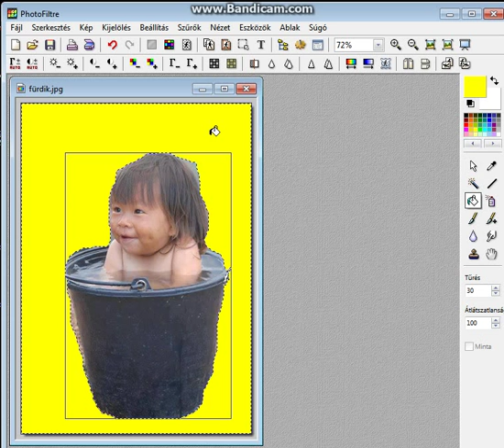A hatter megvaltoztatasa,csereje .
bemutato